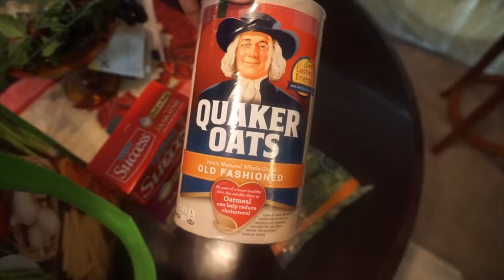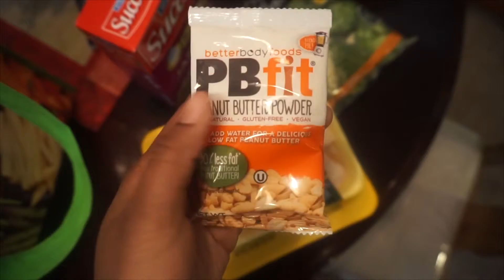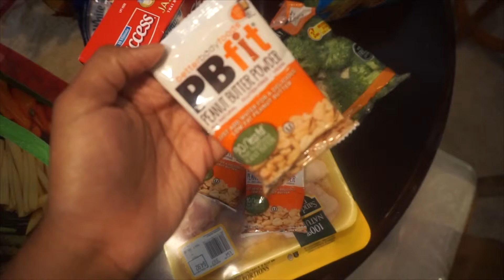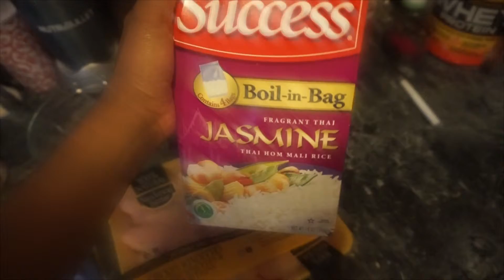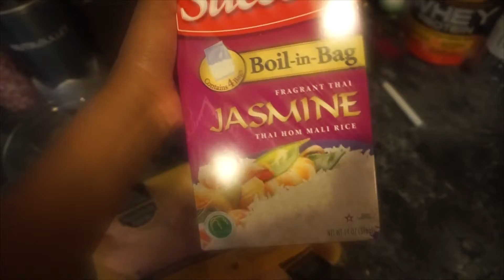GETTING SUMMER READY WITH BRYANT!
MONDAY FUN DAY! Had a great workout with one of my close friends, Bryant. He hasn't worked out in a loooong while, so it was a bit of a challenge lol We got it done though! :-)